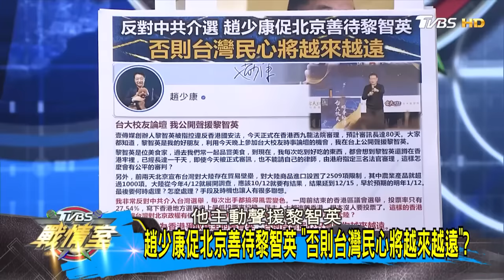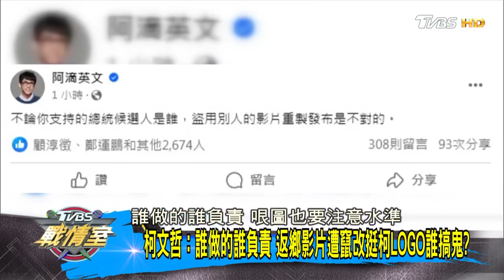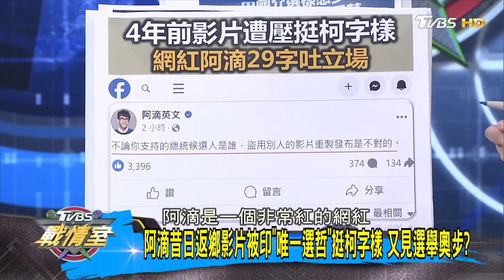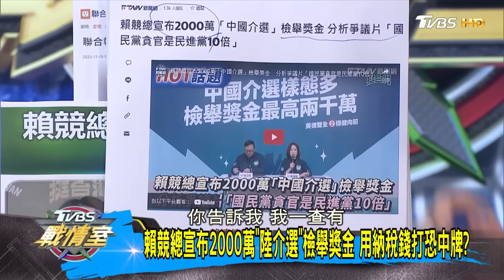[ENG SUB]美英籲尊重新聞自由立即放人 黎智英案港開庭連審80天 TVBS戰情室 20231219